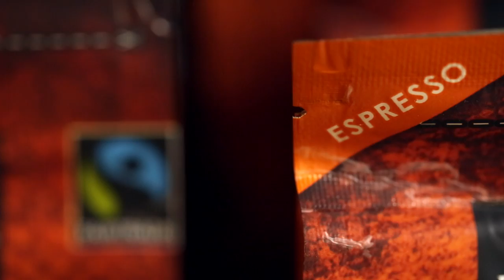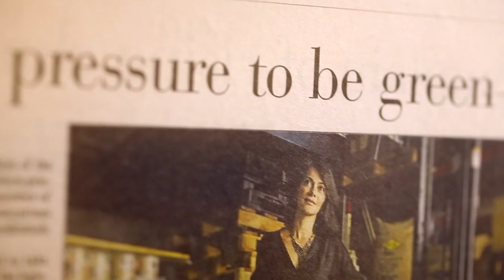Carbon neutral coffee: works for me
Sydney's Republica coffee is Australia's first carbon neutral food or drink company. The company was founded on the principles of ethical business, ensuring that farmers in the developing world receive fair pay for their labours. Along with making the company fair trade and organic, founder Jacqueline Arias holds a firm belief that Australia depends on moving away from pollution and towards a cleaner future.